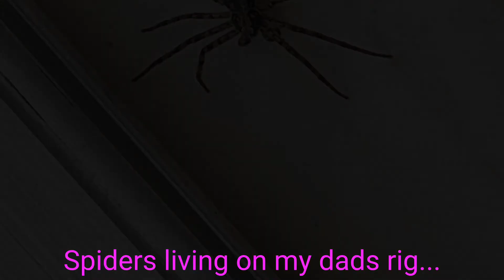#4, 2 Week Trip w/Daddy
Tuesday 6/7 to Wednesday 6/8/22

Two week adventure trip with my daddy. Had a blast as usual and can't wait for the next time we get to adventure together.